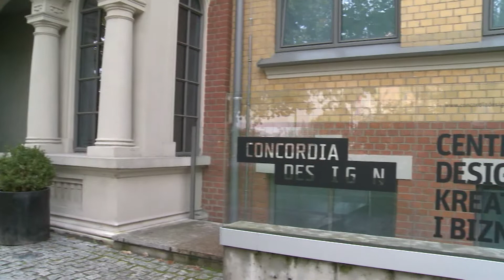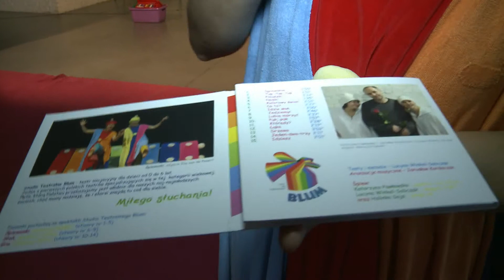studio teatralne blum spiewanki